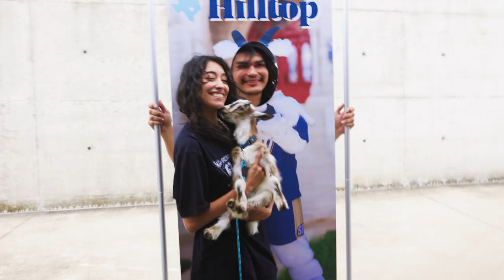Feel the Hilltopper Spirit at St. Edward's University Homecoming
Homecoming weekend was full of blue and gold spirit and Hilltopper pride!